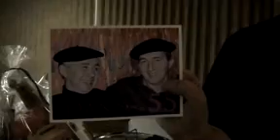Verjaardag Dany 55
Verjaardagsfeest voor Dany 55 jaar